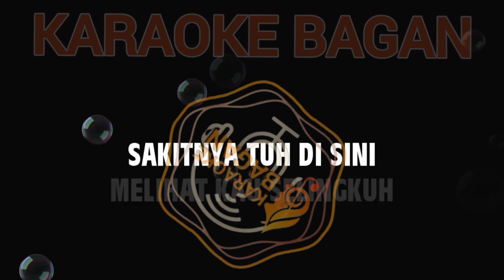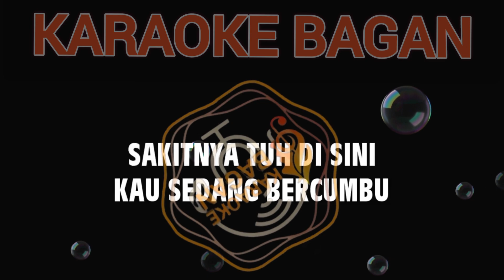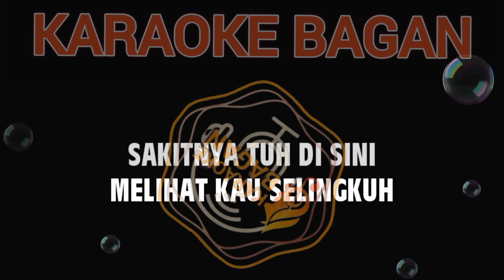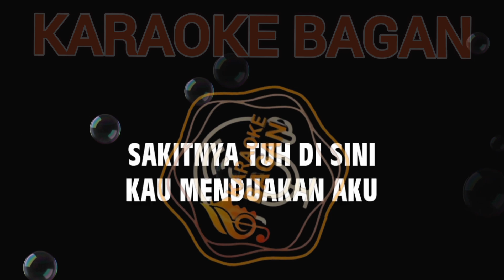SAKITNyA TU DISINI - CITACITATA - NO VOKAL